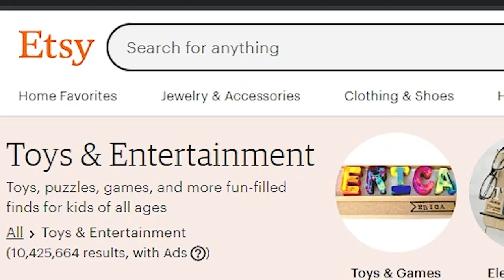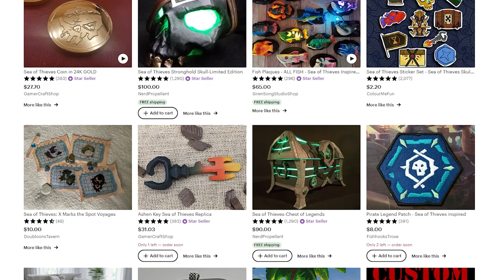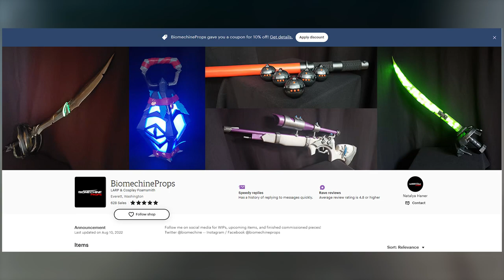You Haven’t Seen THIS Side of Sea of Thieves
In this video, we talk about the side that NO ONE has seen in Sea of Thieves that deserves so much more recognition than it already has.

ignore this
sot pvp
sea of thieves pvp
pvp sea of thieves
sea of thieves tips and tricks
sot tips and tricks
tips and tricks sot
sot tips and tricks 2023
sea of thieves open crew
open crew sot
sot open crew
sea of thieves update
sot update
sea of thieves season 8
sea of thieves reapers
reapers pvp
sot reapers pvp
sot gold curse
sot pve
sot beginner's guide
sea of thieves beginners guide
sea of thieves season 9
sea of thieves discussion